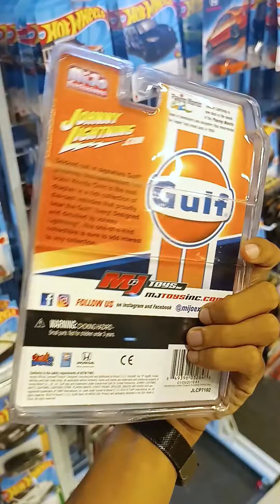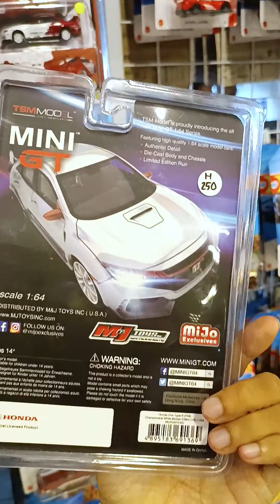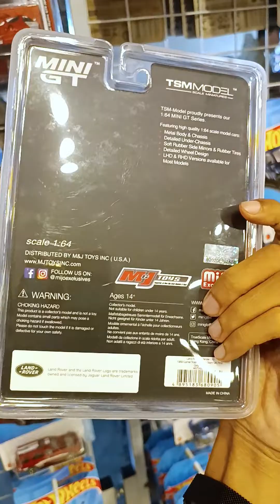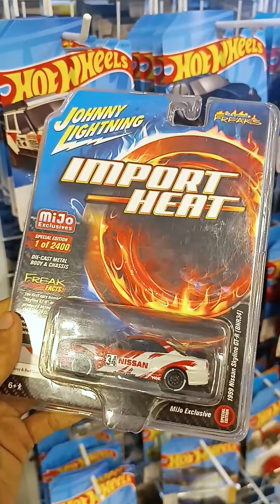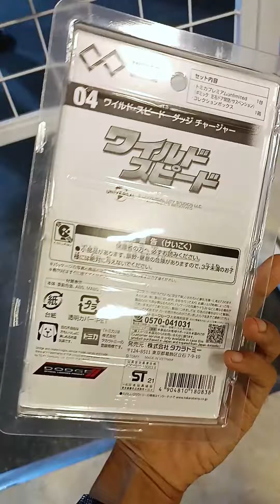HUNTING HOT WHEELS MULU, COBA MINI GT dan JHONNY LIGHTNING DONK!!!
Sudah saatnya mencoba Honda brand lain..